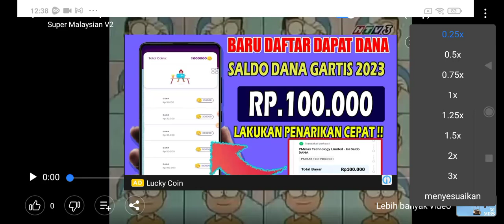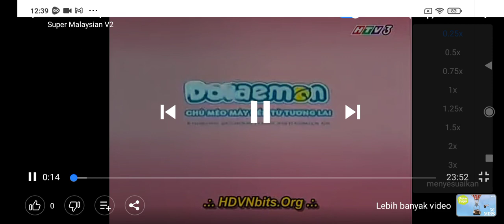Doraemon Opening Theme Song Speed Up Slow GoTube